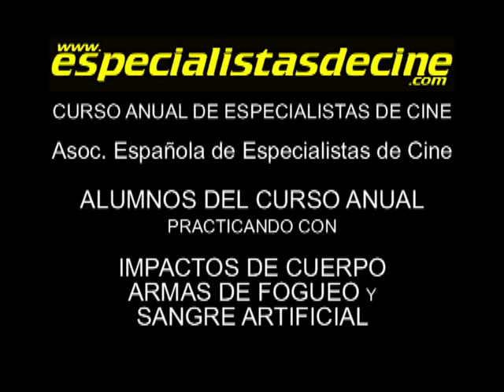especialistas de cine IMPACTOS DE CUERPO 2010_11.mp4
escuela de especialistas de cine de jose antonio rojo asociacion nacional de especialistas de cine españoles, especialistas entrenando con impactos de cuerpo de fx, armas de fogueo y sangre artificial, unicos cursos de especialistas registrados en el ministerio de educacion. rechaza imitaciones y cuidado que no te estafen somos la asociacion nacional española informate 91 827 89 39